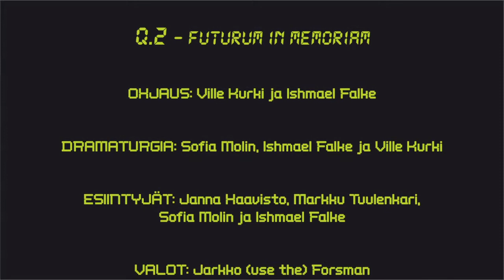Q.2 – Futurum in memoriam trailer 1.2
Q.2 -tutkimusasema ulkoavaruudessa lähettää sekavaa dataa. Miehistö on saanut selittämättömiä oireita ja heidän raporttinsa ovat keskenään ristiriitaisia.
Vain yksi asia Q.2:lla näyttää varmalta: kukaan avaruusasemalla vieraileva ei ole enää palatessaan entisensä, mutta oireissa ei näytä silti olevan mitään yhtenäisyyttä.
Miehistö ei saa poistua asemalta ennen kuin maasta myönnetään lupa. Loputon sarja teorioita on syntynyt siitä, mitä on tapahtunut ja kokonaiskuvaa yritetään edelleen kuumeisesti muodostaa.

Turun kasvitieteellinen puutarha muuttuu avaruusasemaksi, kun ohjaajakaksikko Ville Kurki ja Ishmael Falke jonglööraavat tieteiskirjallisuuden ja -elokuvien klassikkoteemoilla.

Tieteismaailman aiempaa tuntemusta ei tarvita kun yhteen hitsautunut esiintyjä-ensemble: Sofia Molin, Janna Haavisto, Markku Tuulenkari ja ohjaajat itse pistävät parastaan pöytään. Q.2 lyö sähköä aivoon, ihmetystä sydämeen ja pörinää tietoisuuteen!

Ohjaus: Ville Kurki ja Ishmael Falke
Dramaturgia: Sofia Molin, Ishmael Falke ja Ville Kurki
Esiintyjät: Janna Haavisto, Markku Tuulenkari, Sofia Molin ja Ishmael Falke
Valot: Jarkko (use the) Forsman
Äänet: Niklas Nybom
Informaatio- ja markkinointimekaniikka: Marcus Lindén
Kesto: n. 1h 30 min (sis. väliajan)

Esityspaikka: Turun kasvitieteellinen puutarha
(Ruissalon Puistotie 215. Bussi nro 8 Ruissaloon, kasvitieteellisen pysäkki)

pe 17.10. klo 19 (ensi-ilta)
su 19.10. klo 19
ke 22.10. klo 19
to 23.10. klo 19
pe 24.10. klo 19
la 25.10. klo 19
to 30.10. klo 19
pe 31.10. klo 19
ke 19.11. klo 19
to 20.11. klo 19
to 4.12. klo 19

VINKKI:
Vietä esityksen yhteydessä pikkujoulu tai muu juhlahetki. Tiedustele Kasvitieteellisen Puutarhan Wanhan Tammen Kahvilan juhlapaketteja